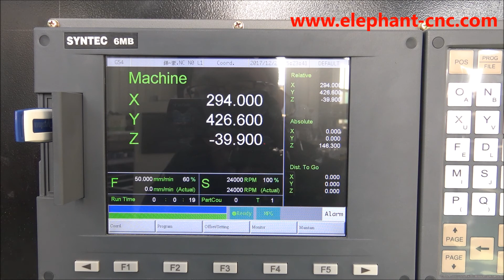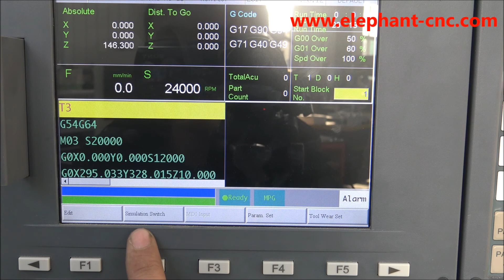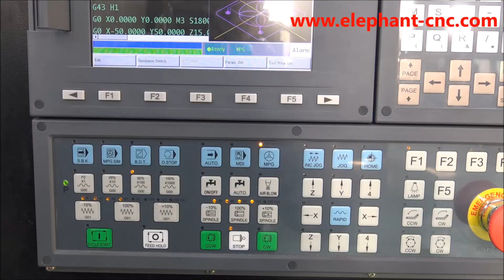Thirteenth File and Run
Jinan Blue Elephant CNC Machinery, professional cnc router and laser machine manufacturer.

Skype: elephantcnc